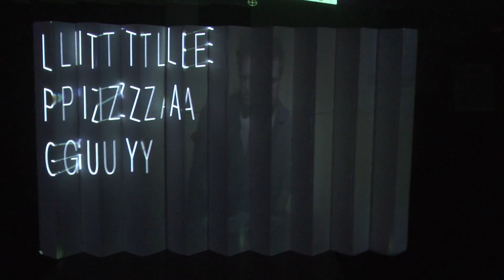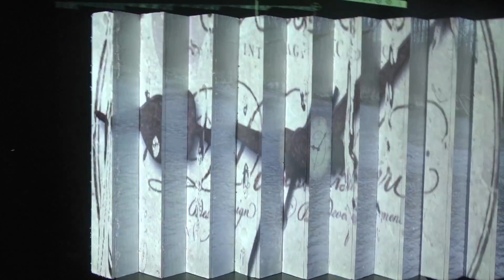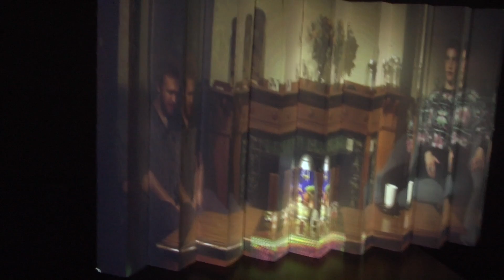Little Pizza Guy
directed, editted, written by isaac levine and jay moskowitz

little pizza guy played by Zach Kolodziej